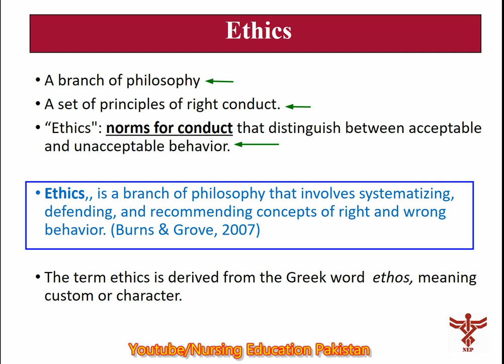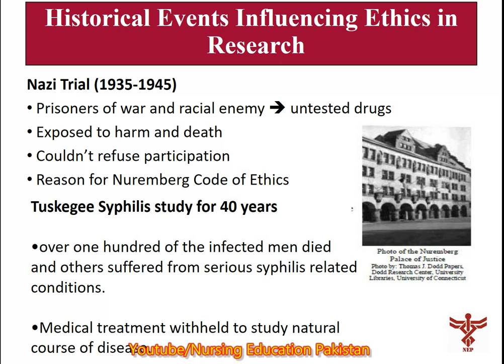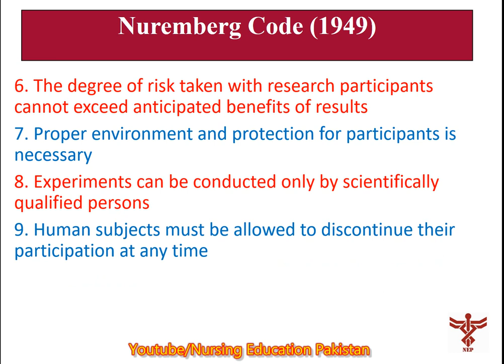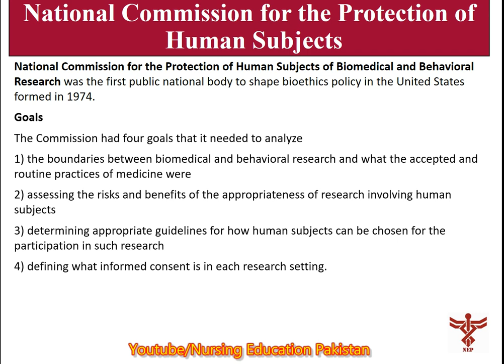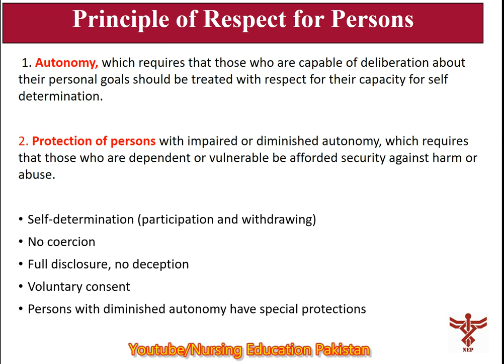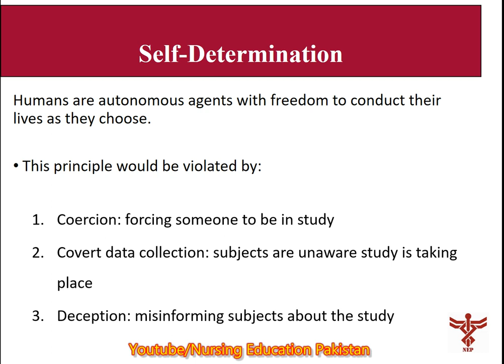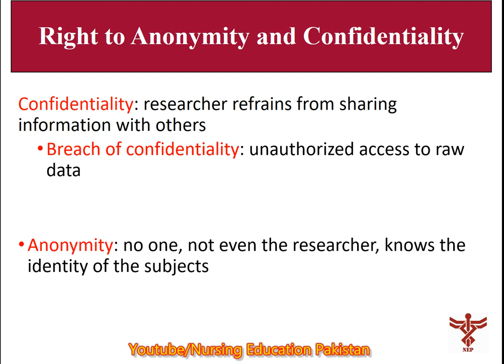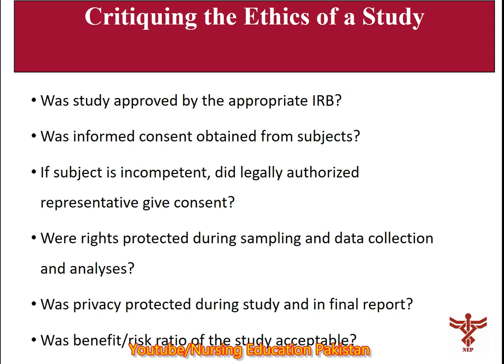Unit II: Ethics in research| Urdu/Hindi Lectuer | Research for Nurses and Health workers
This is Unit II of the Nursing Research course for undergraduate nursing and allied health sciences students. This lecture is according to the standardized course of Nursing Research developed by Higher Education Commission (HEC) Pakistan.

In this  lecture, the students will learn about the basics of ethics in research, different terminologies, Nuremberg code of ethics and different ethical principals.